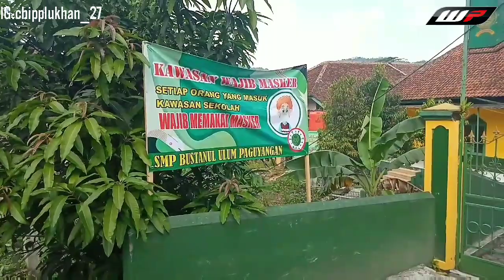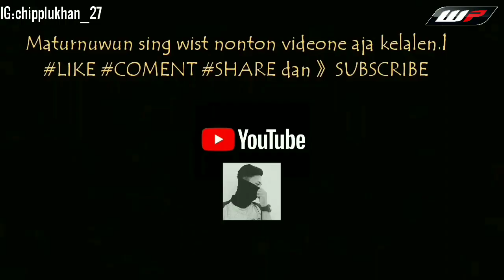MLEBU SEKOLAH || FILM PENDEK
Assalamualaikum sedulur.. salam ngapak 》

Film MLEBU SEKOLAH ceritane bocah sing wist ora sabar pengen sekolah saking ora sabare dina minggu malah mangkat.|

Aja kelalen di..

Sutradarane   : Andrii Chipplukhan
Kameramene : Andrii Chipplukhan
Pemerane       : Faza Syaifumar, Zaki Jariyah, Anggoro HT lan Arya